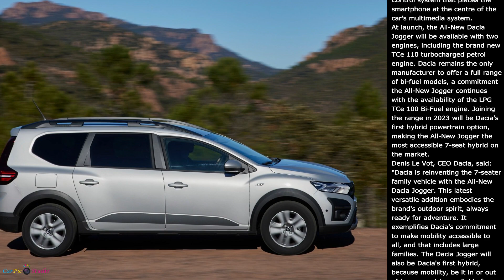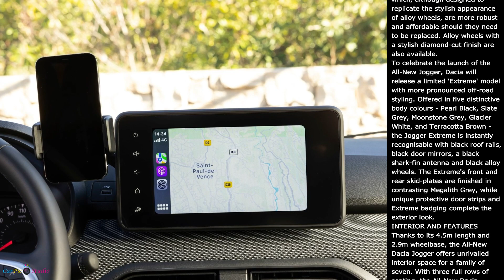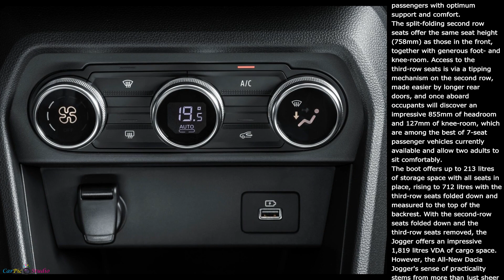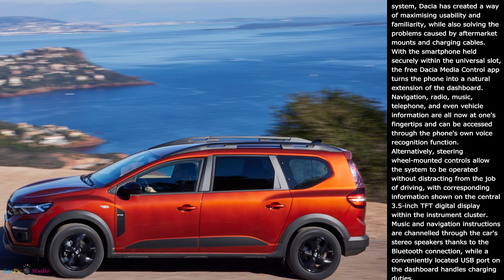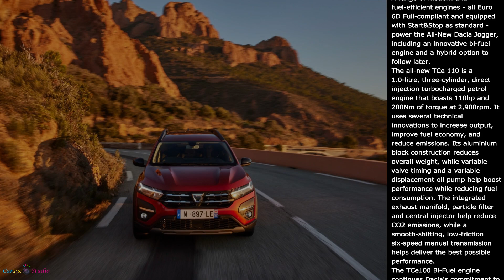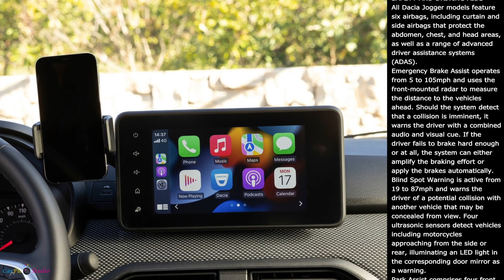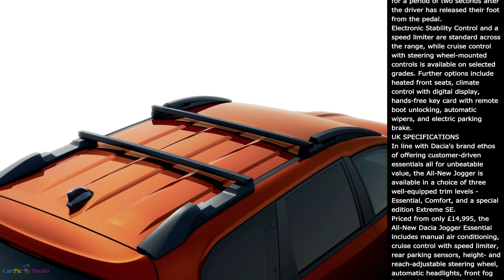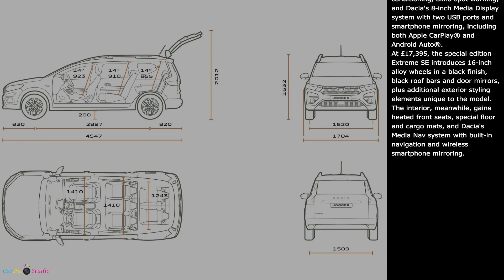2022 Dacia Jogger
Dacia Jogger

Dacia is bringing its famed value-for-money approach to the 7-seater family car sector with the launch of the All-New Dacia Jogger.

The Dacia Jogger - adding to the brand's model line up in the UK of the All-New Sandero, Sandero Stepway and New Duster - is set to redefine the 7-seater family car, offering larger families something that is refreshingly different to the norm. The Dacia Jogger offers unrivalled versatility by adopting the key attributes of each market segment: the length and practicality of an estate car, the spaciousness of an MPV, and the styling and reassurance of an SUV. The result is a family car that exists in a class of its own, delivering a price-to-spaciousness ratio that is unique to Dacia.

With a name that embodies the brand's outdoor spirit, its positive energy and sense of adventure, the Dacia Jogger is a life-long companion, ready for the daily lives of families whether navigating urban environments or looking to get away into the great outdoors.

With its generous proportions and strong stance, the All-New Jogger offers an unparalleled level of practicality that's sought out by families. Smart thinking and clever touches feature heavily in the All-New Jogger, from the ingenious modular roof rails to the innovative Media Control system that places the smartphone at the centre of the car's multimedia system.

At launch, the All-New Dacia Jogger will be available with two engines, including the brand new TCe 110 turbocharged petrol engine. Dacia remains the only manufacturer to offer a full range of bi-fuel models, a commitment the All-New Jogger continues with the availability of the LPG TCe 100 Bi-Fuel engine. Joining the range in 2023 will be Dacia's first hybrid powertrain option, making the All-New Jogger the most accessible 7-seat hybrid on the market.